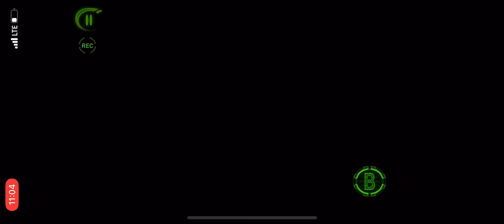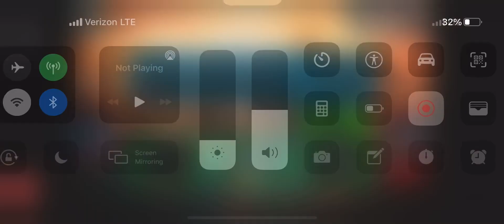AvP Evolution: Alien campaign part.1 predators don’t stand a chance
Predalien dismantles elite predators with speed and tenacity